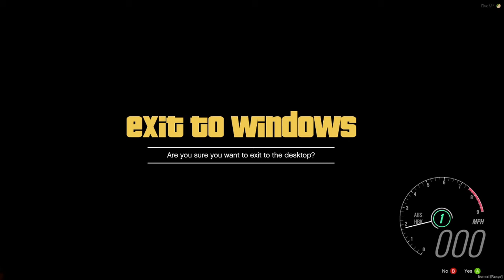Crimson Roleplay CRP #47 Pt 1 Never Again This Server Blows Fail RP